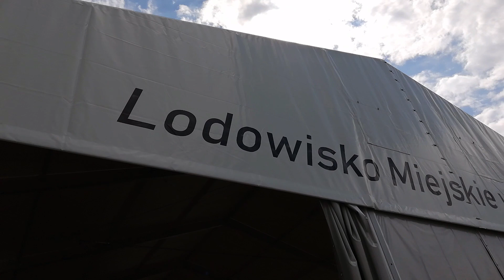Po modernizacji nasze lodowisko będzie zadaszone